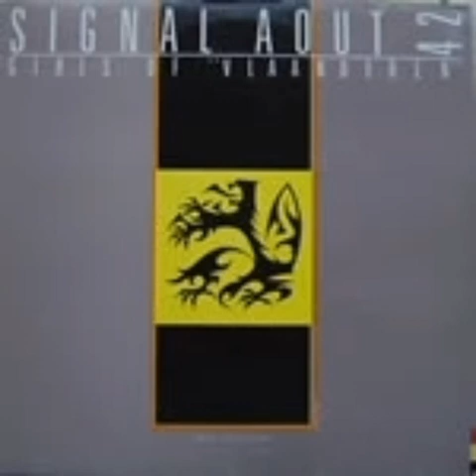Signal Aout 42 - Girls Of Vlaanderen (A Side)